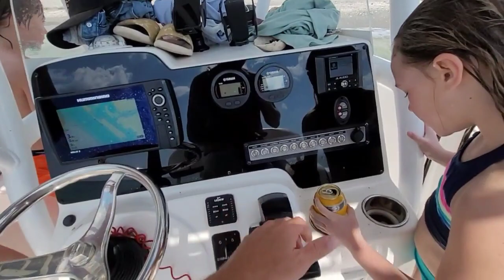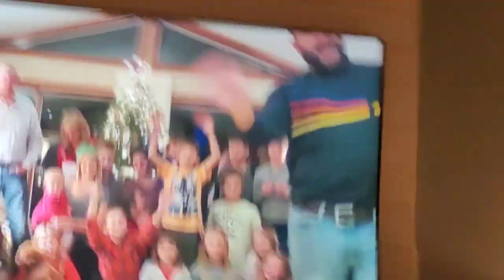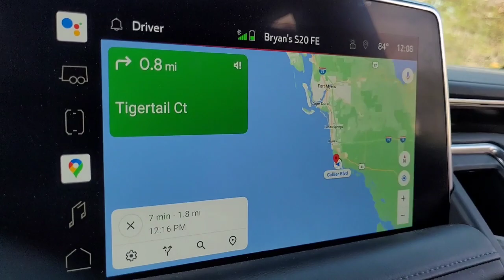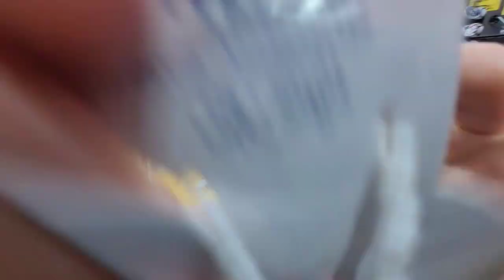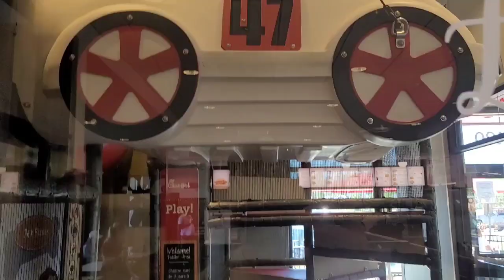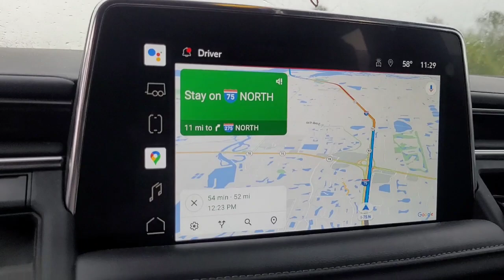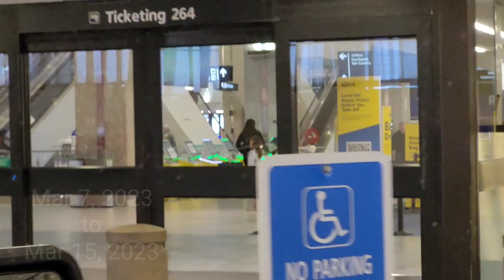FLORIDA FUN - Boats, Beaches, Sand Bars, & State Parks! Mar. 2023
After over 2 years of not seeing each other, we had so much fun seeing the cousins last week, visiting from Canada!

We did so much and visited so many great places. Boating in Florida. Beaches in Florida.

Sarasota Florida, Stump Pass, Nokomis Florida, Snake Island, North Jetty Beach, Englewood, Caspersen Beach, Beer Can Island, Marco Island